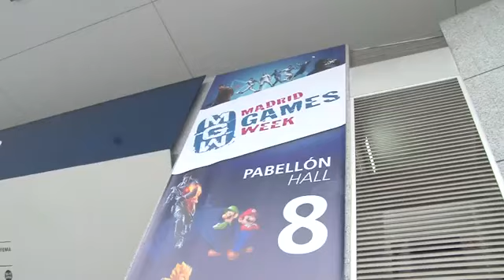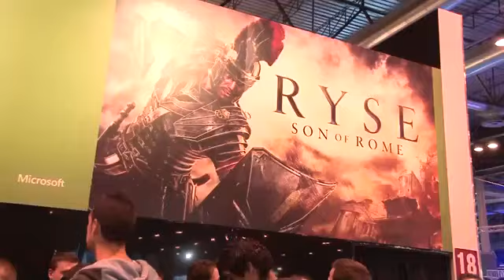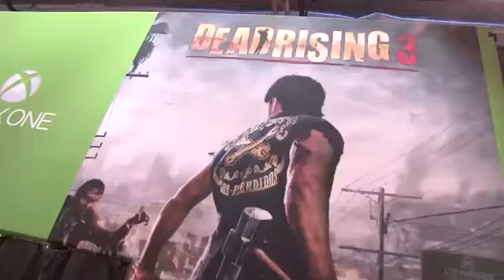Madrid Games Week - Impresiones de los visitantes949